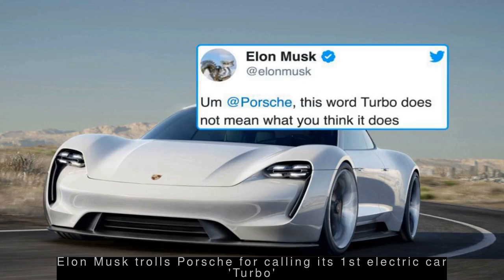Latest Automobile News - IIT-Kharagpur students build home-rechargeable three-wheeler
--- IIT-Kharagpur students build home-rechargeable three-wheeler ---
  A team of students and professors at the Indian Institute of Technology, Kharagpur has built 'Deshla', an electric three-wheeler that can be charged at home. Three-year research and development for building the vehicle was led by mechanical engineering professor Vikranth Racherla. Deshla can run at a speed of up to 50 kmph and is more stable and jerk-free on roads.
 --- Video shows Tesla driver asleep in moving car; Tesla calls it a prank ---
  A video posted by a US man shows the driver of a Tesla car sleeping as the car speeds along a highway. Responding to the video, a Tesla spokesperson said, "Many of these videos appear to be dangerous pranks or hoaxes. Our driver-monitoring system repeatedly reminds drivers to remain engaged and prohibits the use of Autopilot when warnings are ignored."
 --- Elon Musk trolls Porsche for calling its 1st electric car 'Turbo' ---
  Electric carmaker Tesla's Co-founder and CEO Elon Musk took to Twitter to troll German luxury automaker Porsche for calling its first-ever electric car "Turbo". "Um [Porsche], this word Turbo does not mean what you think it does," Musk wrote. Turbochargers, found in internal combustion engine vehicles which use fossil fuels, increase performance by pumping more compressed air into the engine.
 --- Youngsters want gadgets over cars as they have Ola, Uber: Bhargava ---
  Maruti Suzuki Chairman RC Bhargava has said youngsters would rather buy gadgets than cars as they find shared mobility like Ola and Uber economical. "So, what Finance Minister said is 100% correct," Bhargava added. "Today, a youngster wants to buy a nice smartphone and wants to meet his friends at a restaurant and have a good time," he further said.
 --- Ola, Uber may not be big factor in auto sector slowdown: Maruti ---
  Maruti Suzuki Executive Director (Marketing and Sales) Shashank Srivastava has said Ola and Uber may not be a big factor in the current slowdown. He said that people in India still purchase cars with an "aspirational aspect". "People may use...Ola and Uber to go to offices...but still they buy a vehicle for the weekend outings with the family," he said.